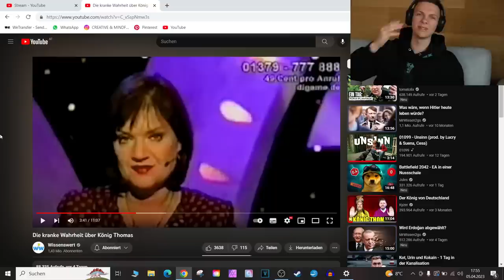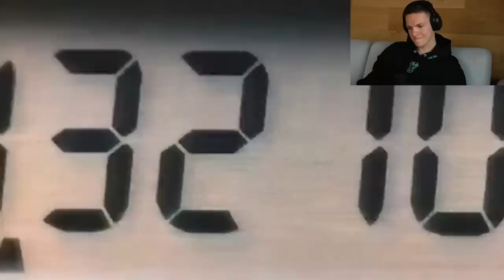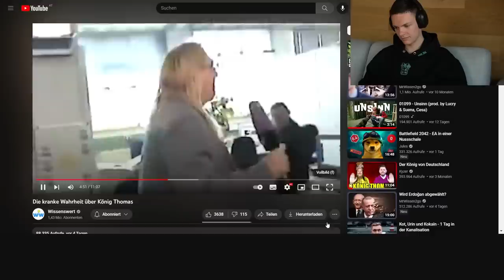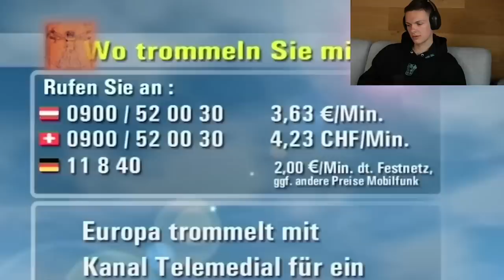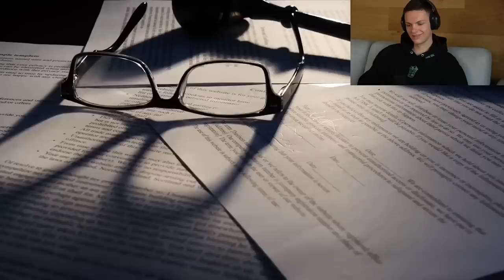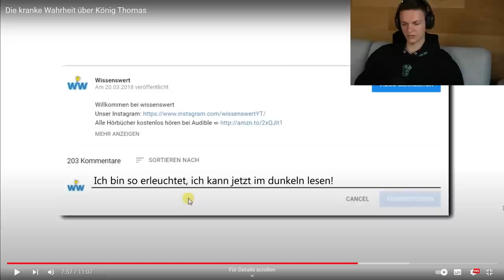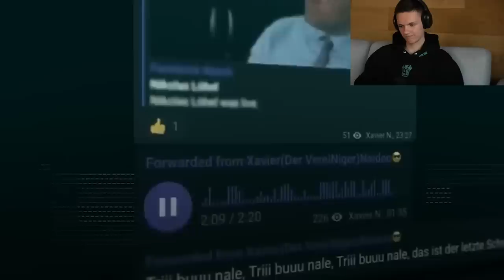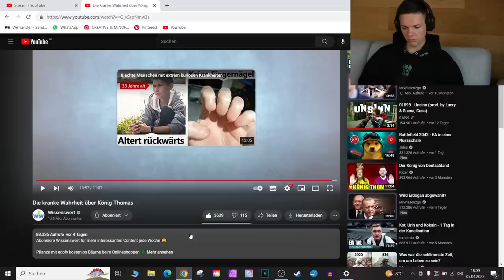Das WAHRE GESICHT von KÖNIG Thomas Hornauer!